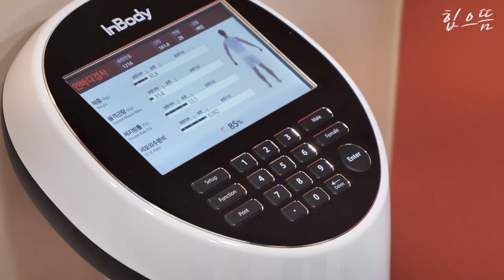살이 안 찌는 데에는 다 이유가 있습니다. ft.체지방만 찐 멸치